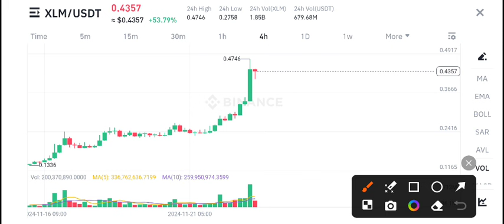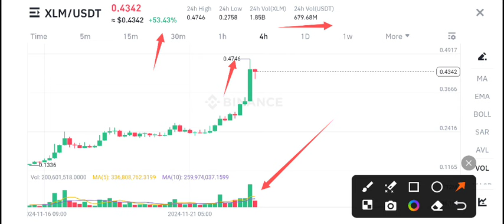Stellar XLM Coin Price Prediction Today! XLM News Today